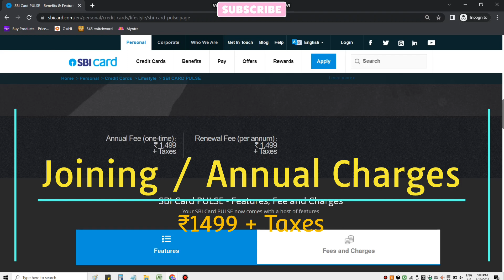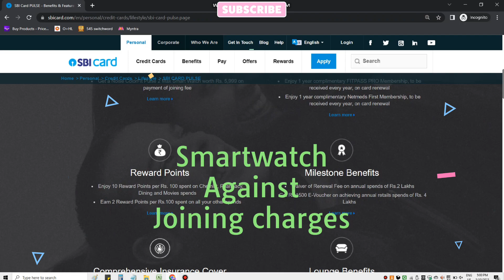SBI Pulse Credit Card Charges Waiver Criteria | SBI Pulse Credit Card Review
sbi pulse credit card,
sbi pulse credit card smart watch,
sbi pulse credit card smart watch kaise milega,
sbi pulse credit card smart watch how to get,
sbi pulse credit card limit,
sbi pulse credit card reward points convert to cash,
sbi pulse credit card malayalam,
sbi pulse credit card vs simply click,
sbi pulse credit card ki limit kitni hoti hai,
how to pay annual fee of sbi plus credit card,
how to apply sbi pulse credit card,
how to activate sbi pulse credit card tamil,
how to activate sbi plus credit card in telugu,
sbi pulse credit card review eligibility and benefits pulses,
how to pay sbi pulse credit card joining fee,
features of sbi pulse credit card,
how to get smartwatch from sbi pulse credit card,
how to pay joining fee of sbi pulse credit card,
sbi plus credit card smartwatch features,
sbi pulse credit card gift,
sbi pulse credit card gift watch,
sbi pulse credit card welcome gift,
sbi pulse credit card smart watch how to get tamil,
how to get sbi pulse credit card,
how to get sbi pulse credit card smart watch,
how to generate sbi pulse credit card pin,
how to get noise watch on sbi pulse credit card,
how to use sbi pulse credit card in tamil,
sbi credit card pulse benefits in marathi,
what is sbi pulse credit card,
sbi plus credit card smartwatch telugu,
sbi pulse credit card joining fee payment kaise kare,
sbi pulse credit card ka pin kaise generate karen,